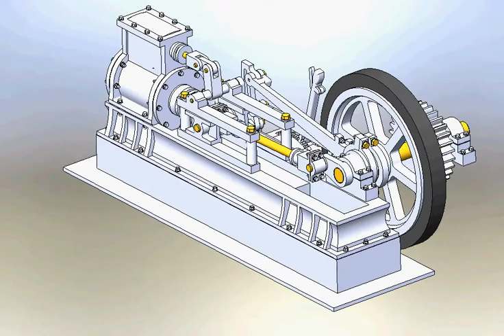Savage Hoist Engine 3-24-14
A model I'm working on, based on the Savage hoist engine, Virginia City, NV, ca. 1870.